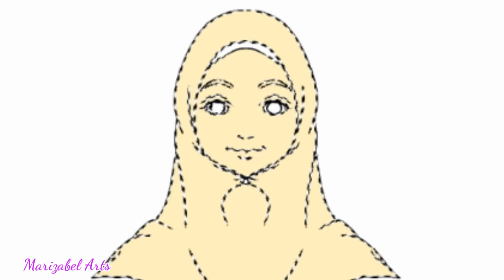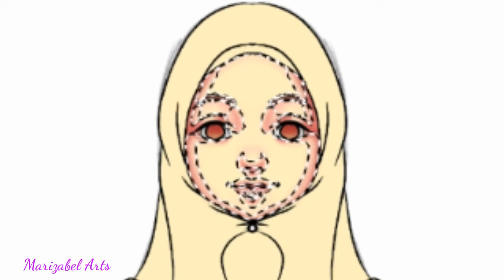【𝗧𝗜𝗠𝗘𝗟𝗔𝗣𝗦𝗘】 Nur Aishah OC | IbisPaint X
★ Assalamualaikum and hello !

 Well this drawing was made by accident. At that time, i don't know what to draw actually. So, i just started playing with some brushes and colours then, it turns out to be something that i couldn't imagined. Hope you guys enjoyed this! :D

 // ( i was trying to learn how to blend the right colours for the skin, eyes and anything else)

★ FAQ

» Time taken : It took me 3 - 4 days to finish it. (Plus with the editing)
» Device : I literally use my phone to draw, edit and anything else.
★ Music (CREDIT'S)

★ Thank you for all of your supports! I really do appreciated for those who helped and supported me from the beginning until now!

» Love , Mariam Izabel